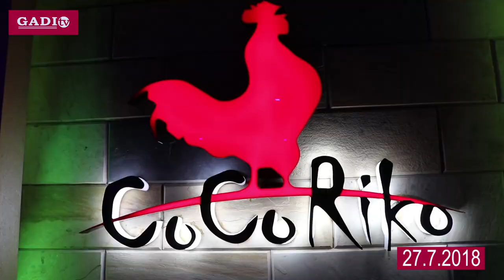MABINGWA WA BURUDANI WAFANYA YAO ARUSHA, WAZIDI KUTAMBA KILA KONA